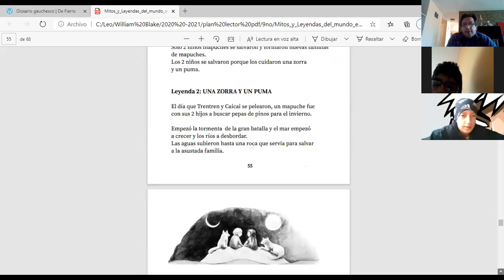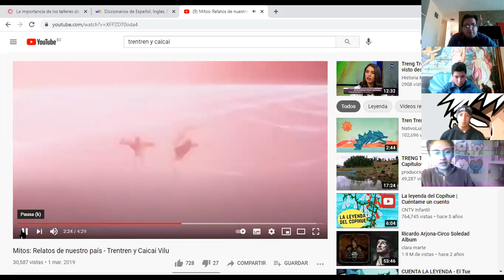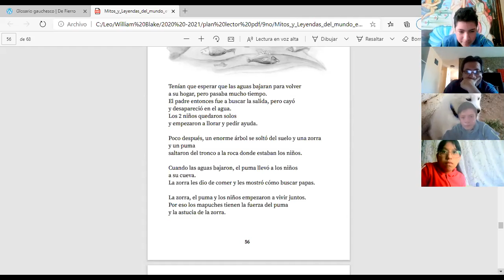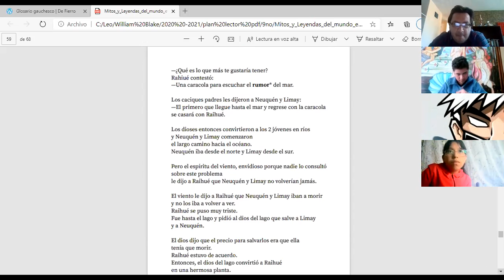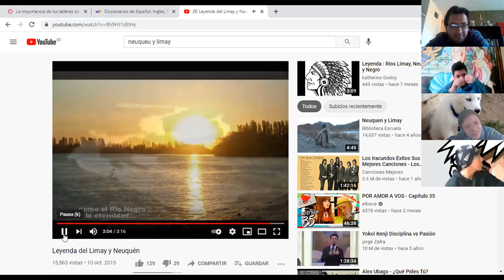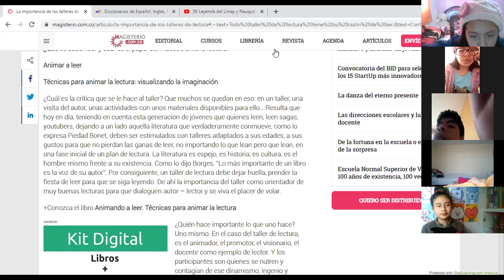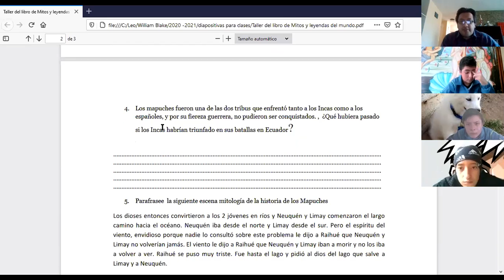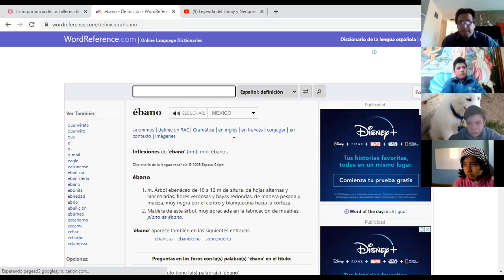Taller de Mitos y leyendas del mundo primera parte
zoom 0 . noveno